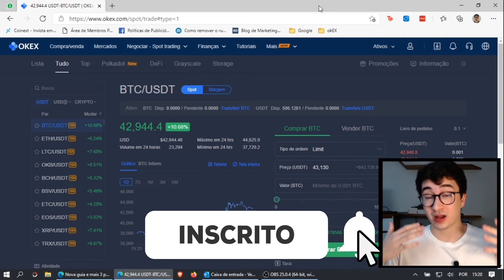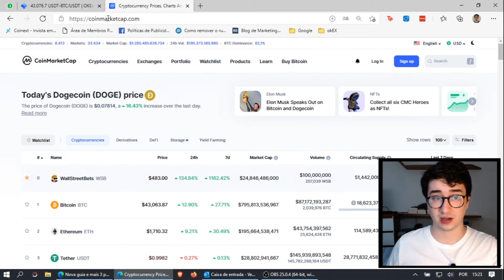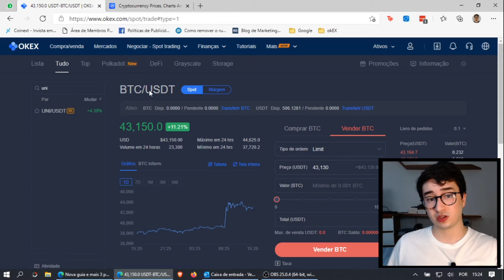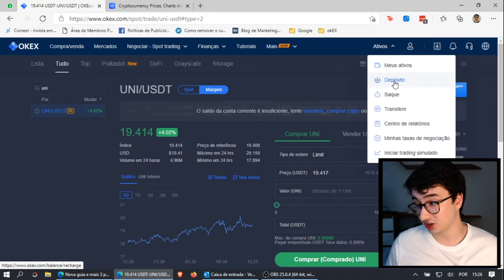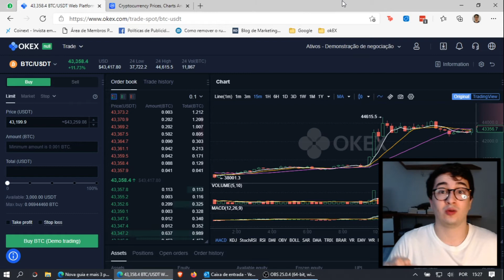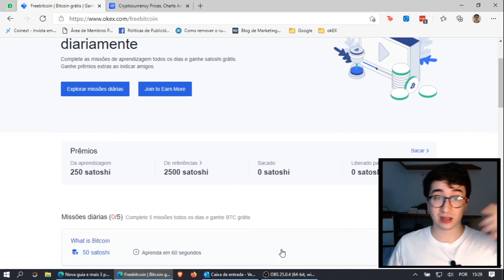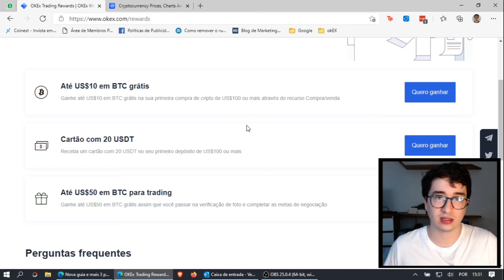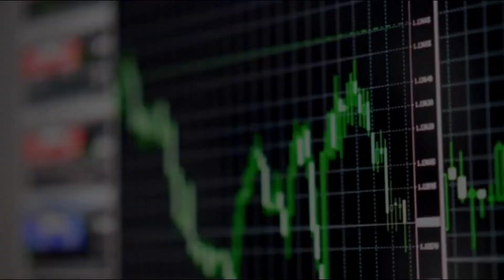Tutorial oKEx Exchange - Compra e Venda, Trading e Bitcoin Grátis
Vídeo tutorial oKEx Exchange. Plataforma de negociação de bitcoin e criptomoedas. 👉 Convite OKEx

No vídeo de hoje eu faço um tutorial mais aprofundado sobre a plataforma da okex.

Nesse tutorial da okex exchange eu mostro as funcionalidades da corretora, que é uma das maiores do mundo em termos de volume de negociação de criptomoedas.

Para nós, brasileiros, ainda é um pouco limitado o acesso à grande maioria das criptomoedas através das plataformas brasileiras, mas através da okex é possível ter acesso a praticamente todo o mercado global de criptoativos, com uma excelente liquidez.

A plataforma da okex também é excelente para quem é trader ou quem está praticando trading, possibilitando operações de bitcoin com alavancagem e mercado derivativo de criptomoedas.

Para iniciantes, a plataforma disponibiliza um espaço de "trading simulado", com saldo fictício para novos usuários treinarem sem correr risco de perda.

Com a expansão do mercado para o Brasil, a Okex Exchange está com um sistema de bônus para novos usuários brasileiros, disponibilizando bitcoin grátis para novos cadastros.

No vídeo mostro como é possível ganhar até 80$ em criptomoedas dentro da corretora e ganhar bitcoin grátis através do quiz da okex.

QUER SE CONECTAR COMIGO?

Forte abraço,

Rafa Lemos.